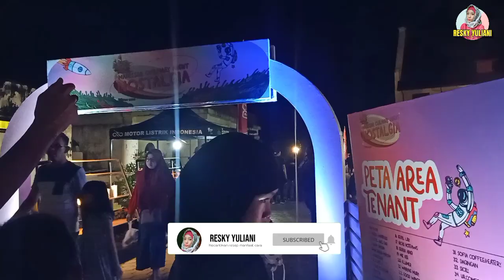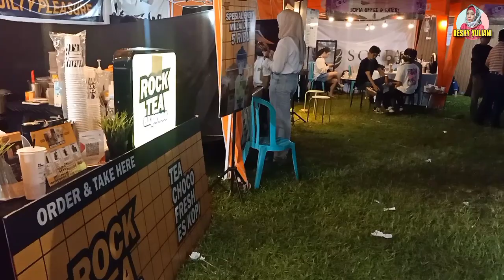Suasana Makassar Culinary Night Nostalgia Di Benteng Fort Rotterdam